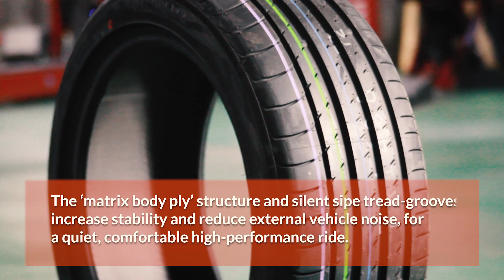Tyre of the Week: YOKOHAMA ADVAN SPORT V105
Wide Straight Grooves
The tread design is conservative with wide straight grooves to disperse water and silent sipes to reduce tyre noise.
Orange Oil Tyre Technology
The grip is provided by Yokohama’s innovative “Orange Oil nano-blend rubber compound” which keeps the tyre flexible at a micro-level.
Matrix Body Ply Structure
The ‘matrix body ply’ structure and silent sipe tread-grooves increase stability and reduce external vehicle noise, for a quiet, comfortable high-performance ride.
Asymmetrical Tread Design
The compound is moulded into an asymmetrical tread design in which wide outboard shoulder blocks and circumferential ribs work together to promote dry traction and handling.